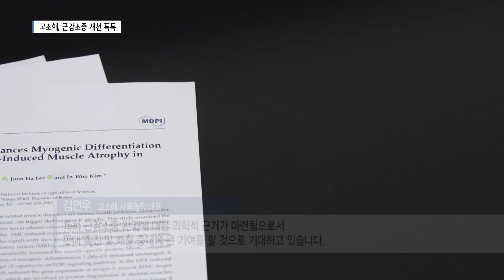식용곤충 고소애 추출물, 근감소증 개선 효과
[앵커]

사람은 나이가 들면
모든 신체기능이 약화되기 시작하죠.
근육도 마찬가입니다.
미래 식량으로 각광받고 있는
식용곤충 고소애 추출물이
근감소증 개선에 효과가 탁월하다는
연구 결과가 나왔습니다.
향후 약으로도 개발될 수 있을까요?

[기자]

나이가 들면 근육이 빠지기 마련.

최근 고령인구가 증가하며
근감소증에 대한 관심이 높습니다.

우리나라는 지난 2021년
근감소증을 질병으로 인정하고
관련 연구를 진행 중인데,
아직 치료제는 없습니다.

[안정태 / 전주시 완산구
"노화현상에 의해서 운동 기능이나 모든 기능이 약화됐기
때문에 보충할 수 있는 약품이나 식품이 개발된다면 (좋겠습니다.)"]

갈색거저리 애벌레라 불리는
식용곤충 고소애입니다.

특히 단백질의 함량이 51%인 고단백 식품.

고소애의 추출물을
근육세포에 처리해봤더니,
근육 분화 촉진 유전자의 발현율이
60%나 증가했습니다.

반대로
근 위축과 감소가 있는 근육세포에서는
근 위축 관여 유전자가 36% 줄었습니다.

[최광호 / 농촌진흥청 곤충양잠산업과장
"이번 연구 결과는 식용곤충 고소애의 근감소증 개선 효과를
과학적으로 증명한 것으로서 식용곤충을 기능성 메디푸드로
그 이용범위를 확대할 수 있다는 점에서 의미가 있습니다."]

아직은 세포실험 단계입니다.

연구진은 이번 연구 결과를 바탕으로
동물실험과 임상연구 등을 통해
그 활용 방안을 모색할 계획입니다.

[김연우 / 고소애 사육농장 대표
"특히 근감소증 완화에 대한 과학적 근거가 마련됨으로서
판매 촉진 및 매출 증대에 큰 기여를 할 것으로 기대하고 있습니다."]

한편 이번 연구 결과는
국제학술지 Life에 논문으로 게재됐습니다.

농촌진흥청은 지난 2014년부터
갈색거저리 유충 등 7가지 곤충을
식품원료로 등록했습니다.

지금은 환자식과 가공식품 등
180여 종의 곤충식품이 개발된 상태입니다.